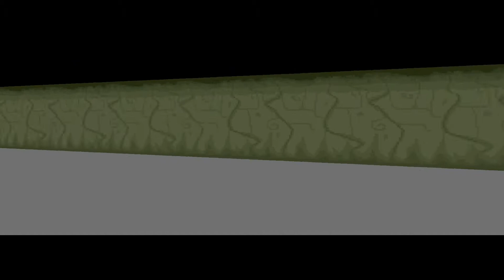Doom with Shadow of The Wool-Ball.E3M6(Secret Level)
Episode 3:Balls of Wool
Map06:Nostalgia Park(Secret Level)
"Shadow Of The Wool-Ball" is a 18-map ZDoom Total Conversion/Standalone Game,created in April 2016 by WatchDaToast.